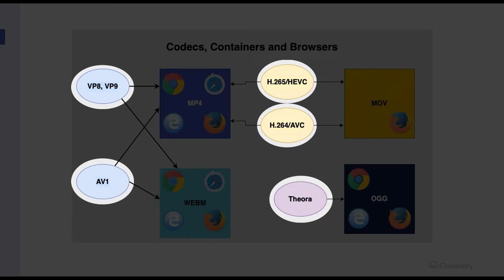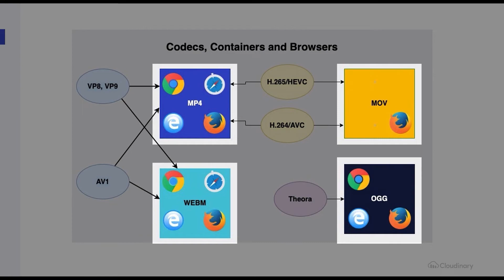Video Streaming with Adaptive Bitrate: Understanding Video Codecs, Containers & Browsers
If you deeply understand codecs, containers, and browsers, and the relationship between the three, feel free to skip this video! Otherwise, this purely informative video will help connect the dots.

00:00 Introduction
00:10 Codecs
01:00 Containers
01:30 Browsers
01:52 Codecs, Containers, and Browsers diagram explained